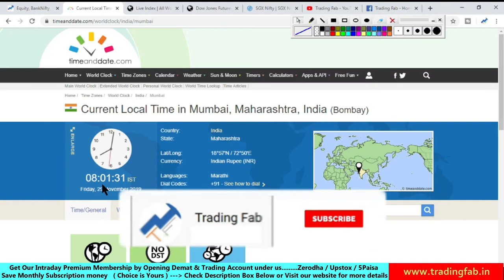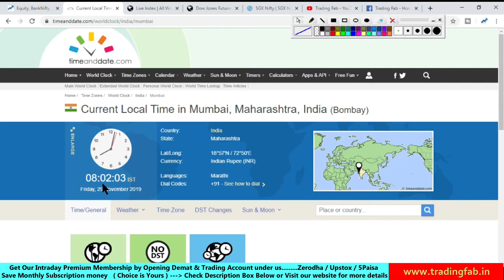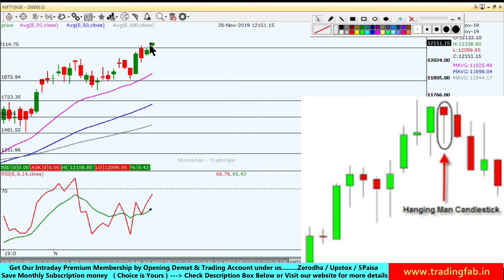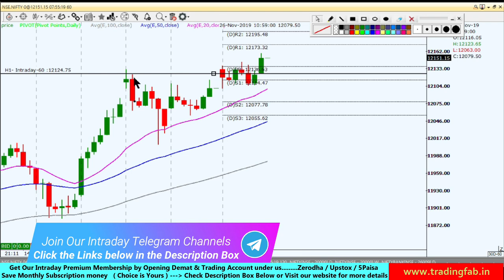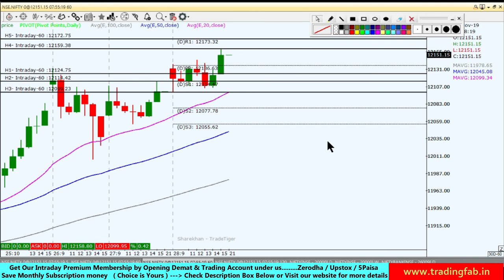BankNifty and Nifty Intraday Trading Strategy 29 11 19 | BreakOut Of Cup and Handle Pattern